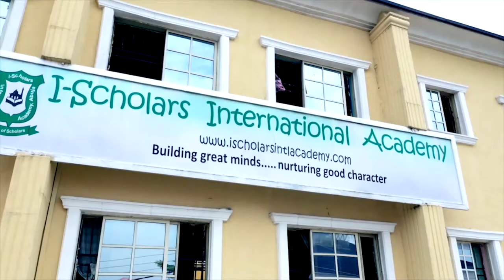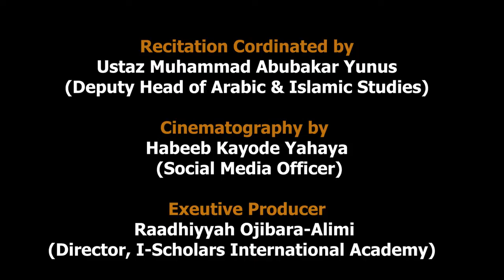Quran Recitation by scholars of Accelerated Special Tahfeez program (ASTP)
Suratul Baqarah :
Beautiful recitation from scholars of Accelerated Special Tahfeez program (ASTP), IScholars International Academy, Gwarimpa Abuja. Suratul Baqarah